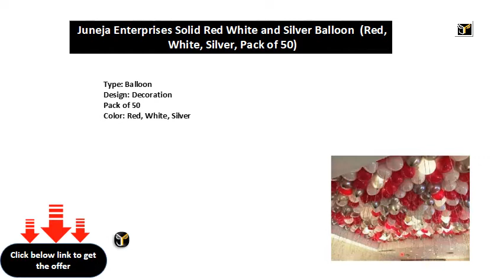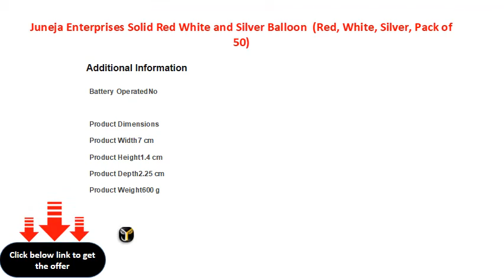Juneja Enterprises Solid Red White and Silver Balloon Red, White, Silver, Pack of 50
Type: Balloon
Design: Decoration
Pack of 50
Color: Red, White, Silver